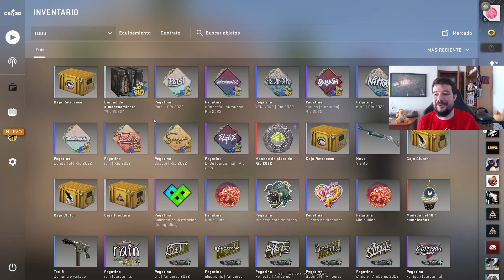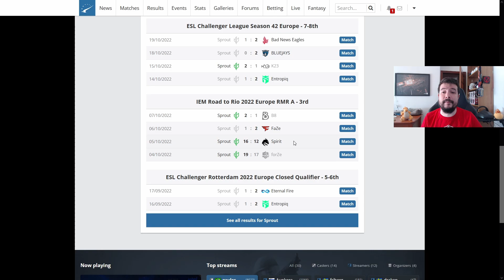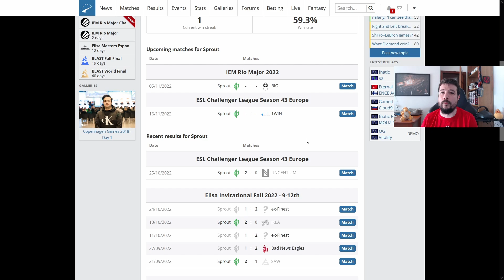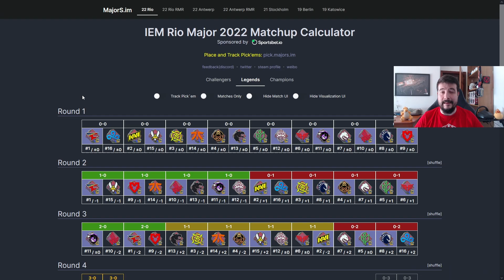MI PICK'EM DE LEGENDS DE IEM RIO MAJOR